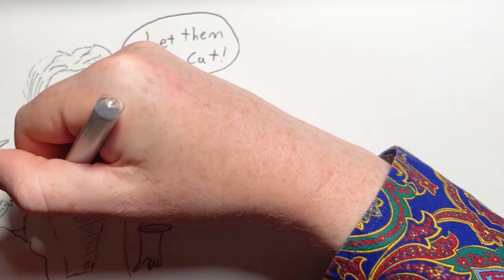2024 Sep 14 - Kamala Trump Debate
News summary for a week in which Trump and Kalama had a presidential debate